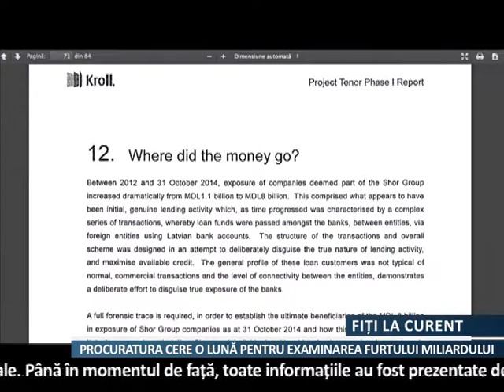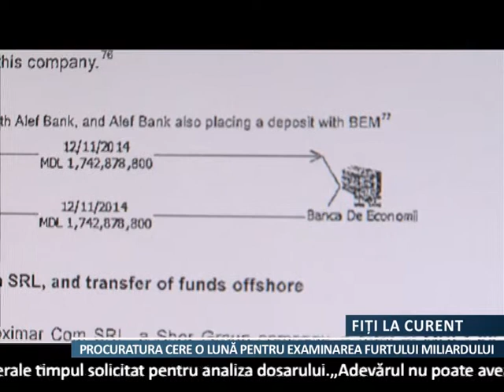Procuratura cere o lună pentru examinarea furtului miliardului